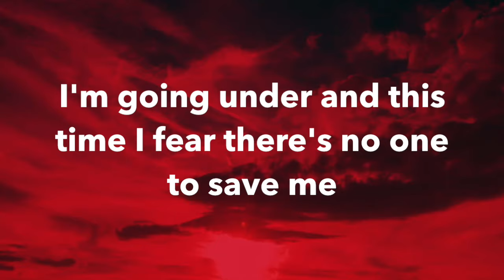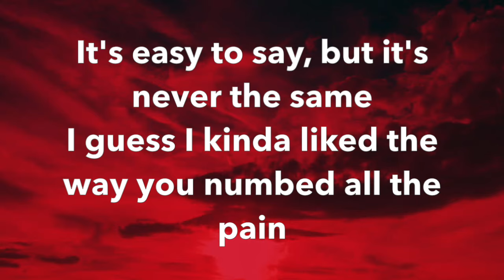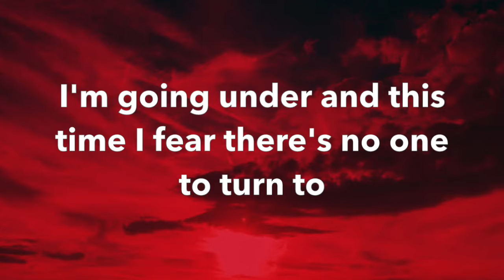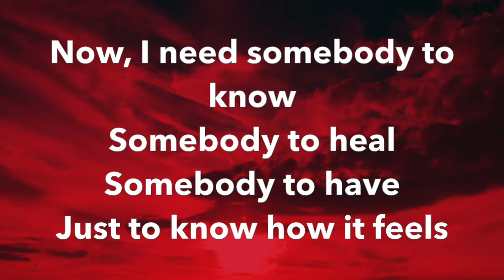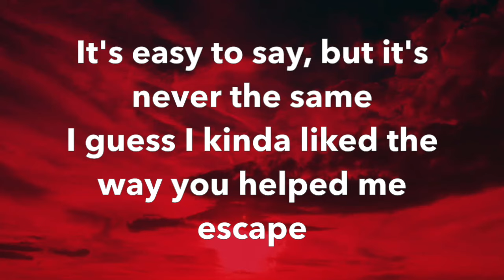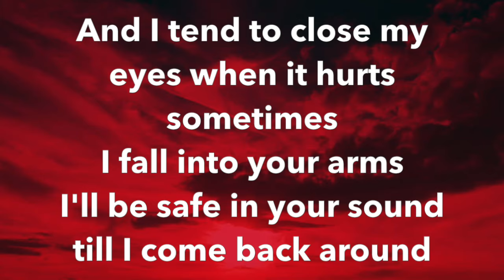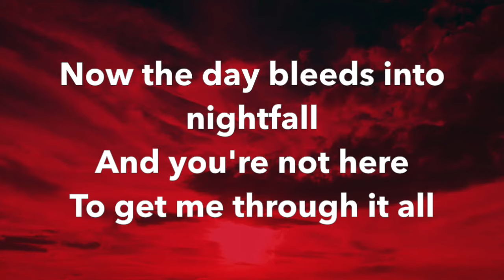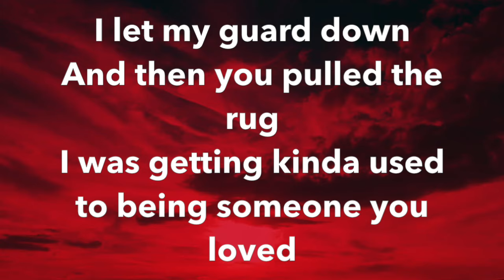SOMEONE YOU LOVED - Lewis Capaldi | Karaoke Backing Track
A Karaoke Backing Track / Accompaniment for Someone You Loved by Lewis Capaldi, with lyrics.

Instrumentation: Piano & Double Bass

Bitesize Piano videos are FREE - If this was of value to you, please consider supporting the channel by contributing here: